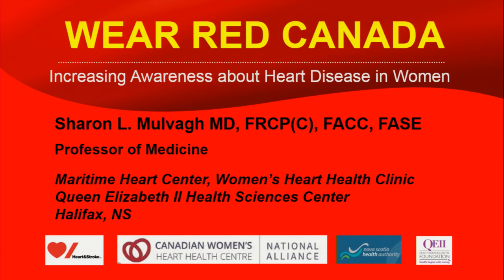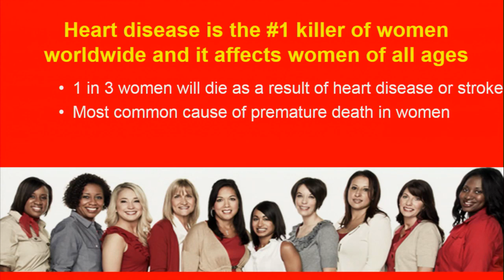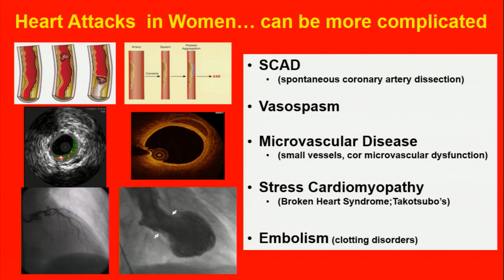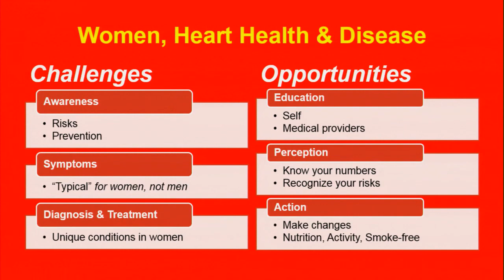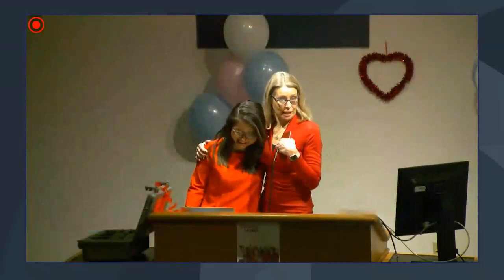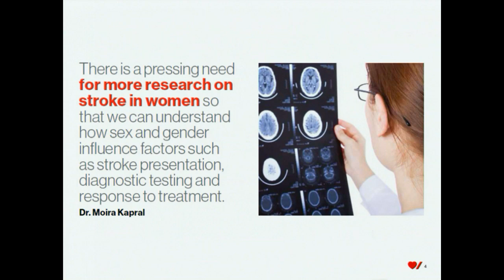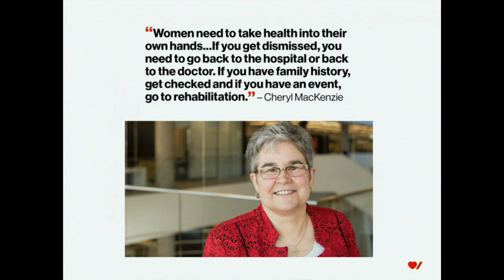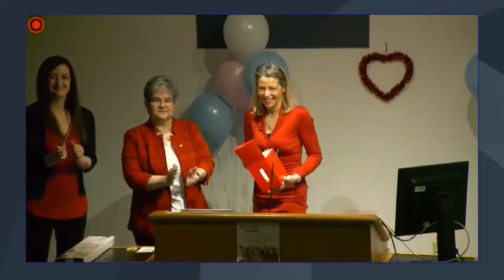Wear Red Canada Feb 13, 2019 - Maritime Heart Center, Women's Heart Health Clinic, Halifax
Presentation "Increasing Awareness about Heart Disease in Women", a presentation by Dr. Sharon L. Mulvagh, cardiologist and Professor of Medicine.